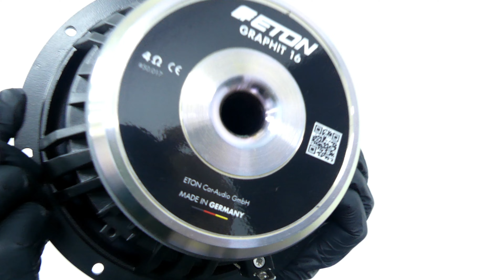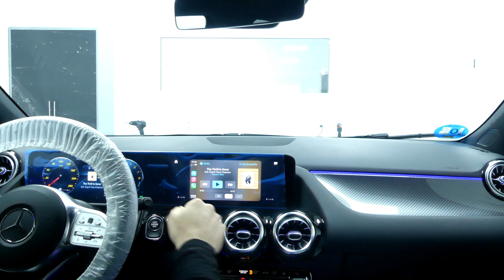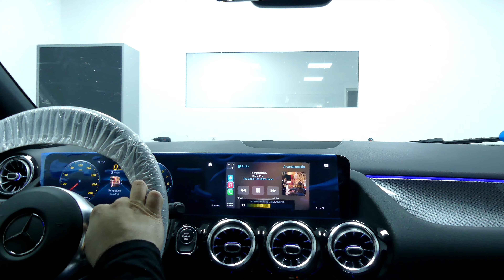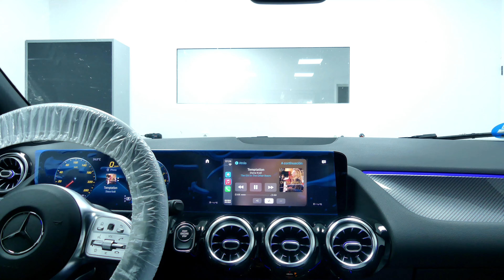Sistema de sonido MERCEDES GLA: Mejoramos el equipo Advanced Sound System con ETON GRAPHIT y MOSCONI